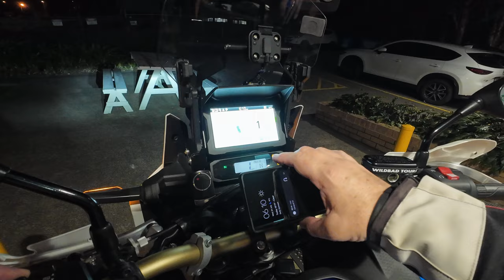Latest Update & Short, Dark Ride. ADV Fest and more!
ADV Brett Latest Update & Short, Dark Ride. ADV Fest and more!

Yes, I'm still here!

Massive thank you to everyone who has kept in touch, lets get back on the bike!

0:00 - It's COLD!!! Leaving Night Shift
2:15 - Intro
2:40 - What's been going on.
3:46 - What's Next?
4:23 - THANK YOU!!!
5:03 - @aussieadvrider and ADV Fest
6:41 - Planning on getting back on the dirt
8:36 - Lets plan a GROUP RIDE!!
9:10 - The NEW LOGO

MY WIRELESS MOTOVLOGGING GEAR:
DJI Osmo Action 4
DJI Osmo Action 4 Adventure Combo
DJI Mic 2 Wireless Transmitter
DJI Mini 3 Pro
ZOOM H1N Audio Recorder

BIKE GEAR
FOBO Bike 2 Tyre Pressure Monitoring System
Motorcycle Top Case 45lt

Alpaka Elements Backpack Multicam Black - Limited Edition, Tech Case and Cable Case